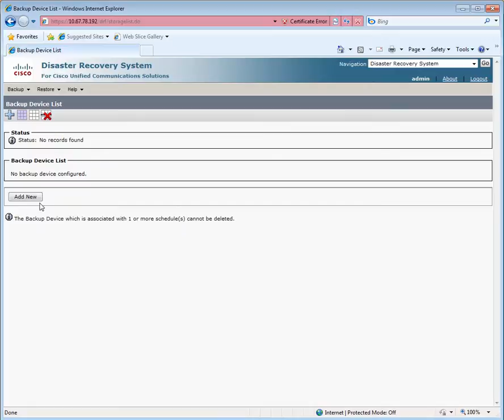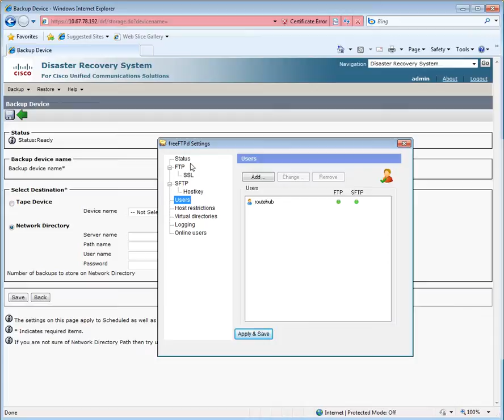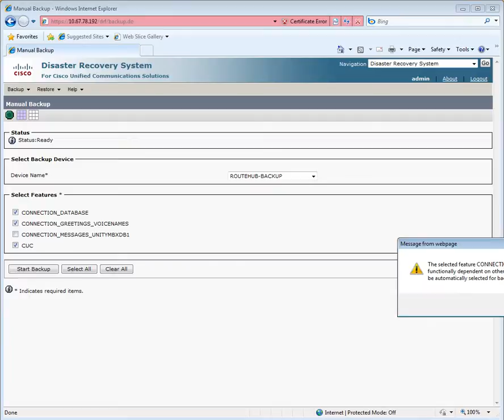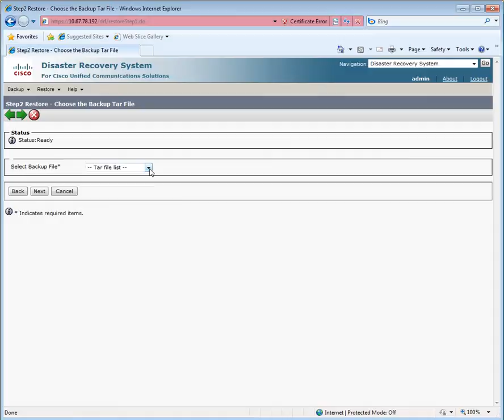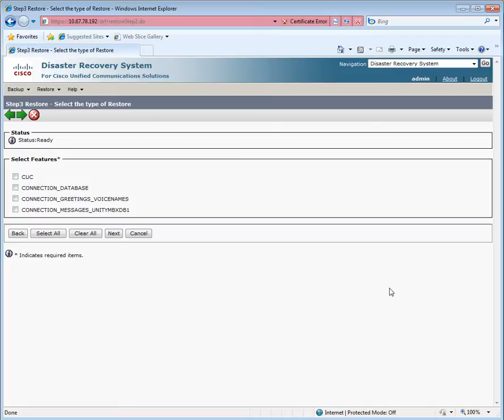Sample Video from Cisco Unity Connection Video Series -- CUC Backup